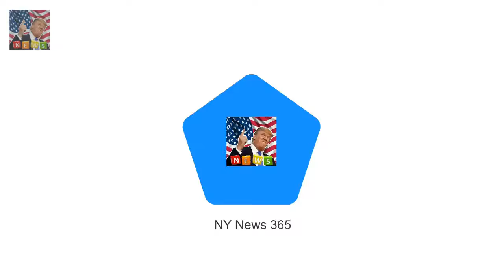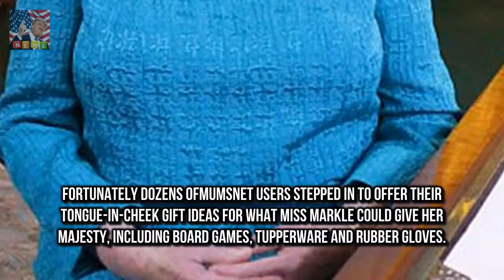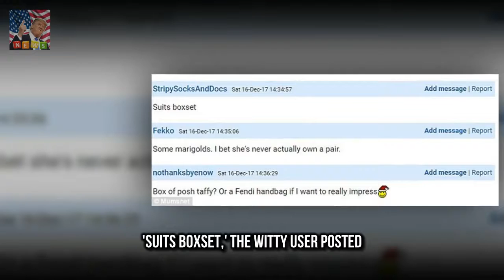What Meghan Markle could give the Queen for Christmas Meghan Markle is spending her first Christ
Meghan Markle is spending her first Christmas with the royals at Sandringham Mumsnet users offered joke suggestions for what she could give the Queen A handmade tea cosy Corgi jacket and selection of Tupperware were suggested For many couples the first Christmas with the in-laws a daunting prospect

But Jamie Dornan 35 looked every inch  Jamie Dornan grabs an ice cream with daughter Dulcie in LA :